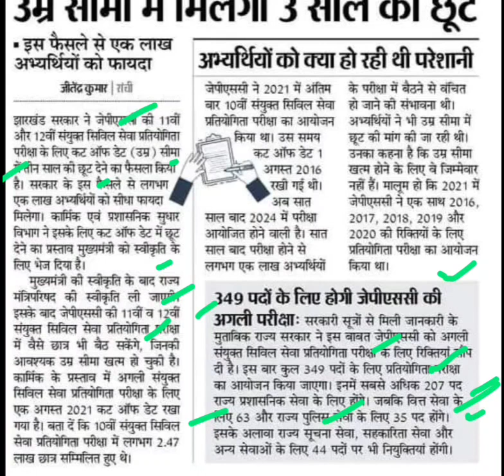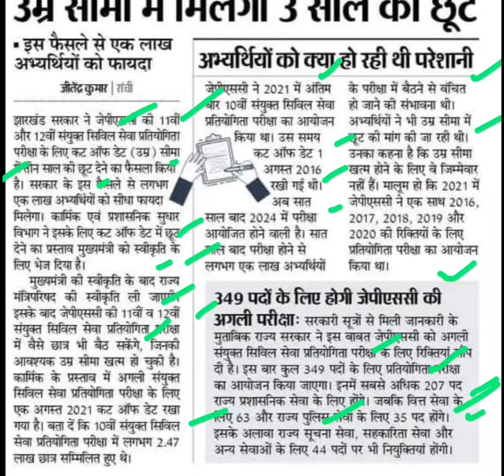जेपीएससी 11वीं व 12वीं परीक्षा मे उम्र में छूट,jpsc 11th exam age relaxation,jpsc 12th exam age news